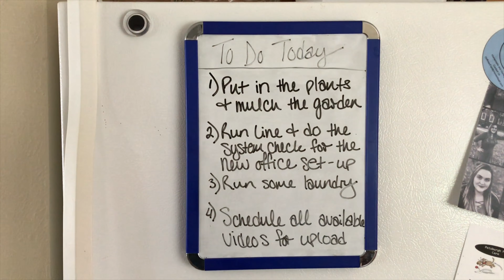PLANTING DAY & Homestead To-Do List | Bonus Vlog || Rent To Grown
I ran a phone line, did some laundry, uploaded A TON of videos, and finished fixing the garden bed. That means that when Matthew got home we got to PLANT THE GARDEN! We even added some passive-aggressive flags and a few speed bumps to deter our mower-happy neighbor...

Contact by Snail Mail:
Rent to Grown